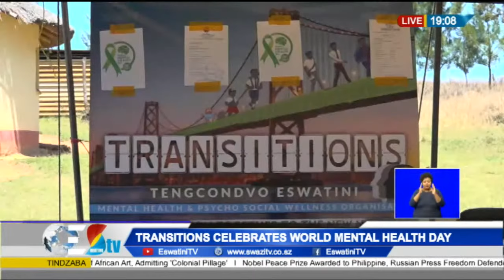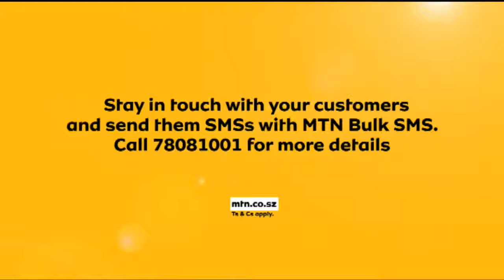Tindzaba || 10- 10-2021